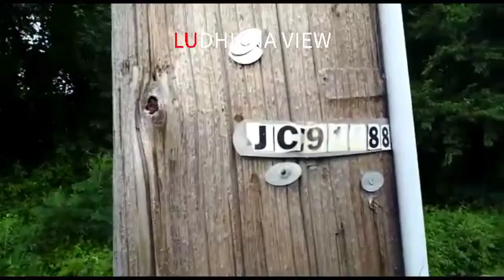Electricity Poles Ludhiana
Indian vs Foreign
देश और विदेश में अंतर